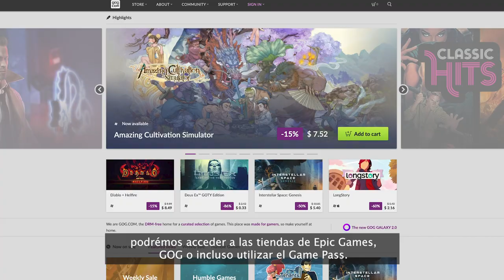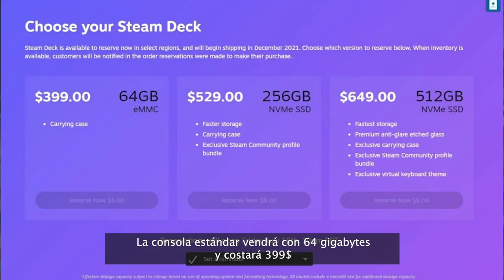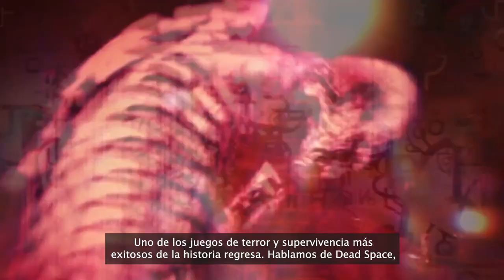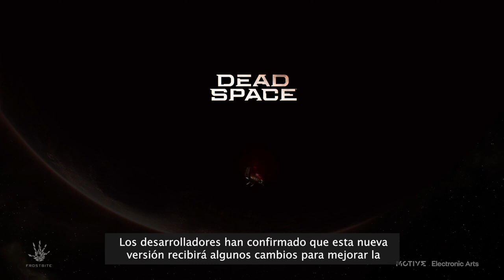The Gamer Show: Steam Deck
Valve anunció el Steam Deck y aunque a primera vista parece una competencia directa para Nintendo, parece que va más allá.
Además, EA anunció el remake de Dead Space y Netflix incursionará en el mundo de los videojuegos.